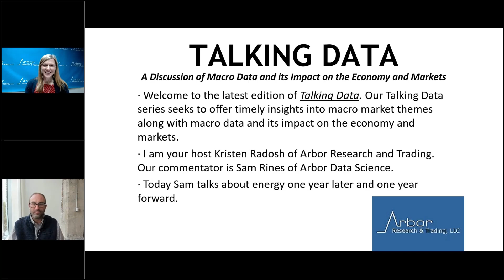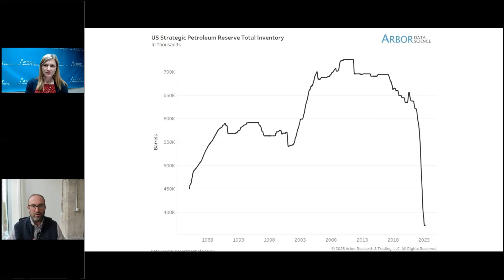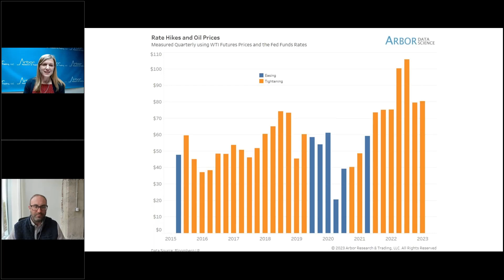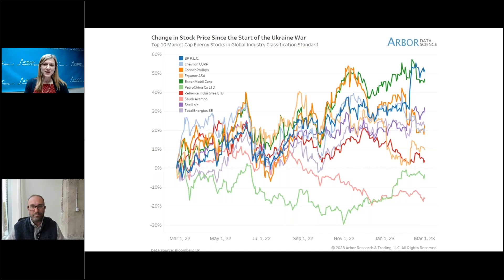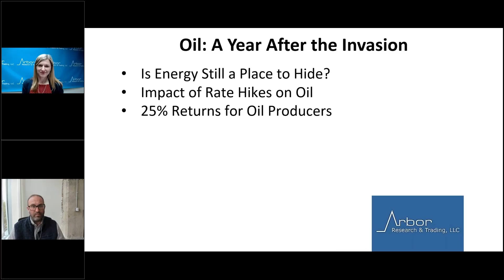Talking Data Episode #213: Oil: A Year After the Invasion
I am your host Kristen Radosh of Arbor Research and Trading. Our commentator is Sam Rines of Arbor Data Science.

Today Sam talks about energy one year later and one year forward.
• Is Energy Still a Place to Hide?
• Impact of Rate Hikes on Oil
• 25% Returns for Oil Producers